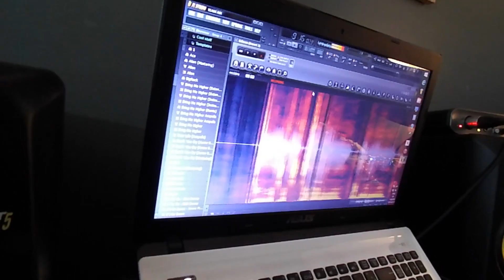Keonii - Joshua Coon Come